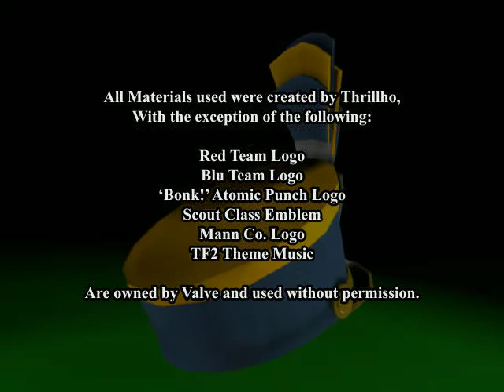tf2contr_spin1.mov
When Valve announced that it would be accepting submissions for fan-made items in Team Fortress 2, I thought it might be a good time to make a few hats and other items.  So far, I've made 2...  A hat for the Scout, and one for the Medic.

L'il Scamps Whoopee Cap - In the depression, kids used to take their father's old fedoras, turn them inside out, flip up the brim and cut a 'crown' pattern in it, then adorn the hat with bottlecaps and other odds and ends.  This was known as a 'Whoopee Cap'.  Since the Spy wears a fedora and has had past 'meetings' with Scout's mother, it stands to reason that Scout may have found a mysterious fedora lying around the house from time to time... and made use of it this way.

Die Parade Von Zwei (aka, The Parade of Two) - When the Medic walks on to the battlefield, it isn't long before he forms a parade that is 2 people long.  What better hat for the Medic than a marching band hat?  Inspired by the Sniper achievement 'Rain on their Parade - Jarate an enemy and the Medic healing him.'

Edit:  Just noticed a typo in the video, where the text reads 'Van Zwei' when it ought to read 'Von Zwei'... I'll fix that up next time I update.